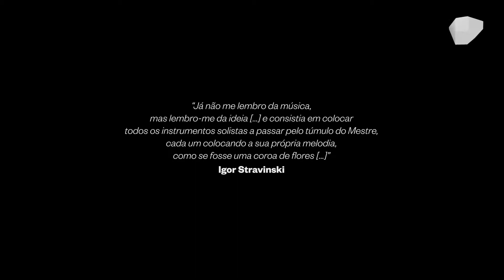Canção Fúnebre de Stravinski · 15 Junho 2018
15 Jun 2018
21:00 Sala Suggia

ORQUESTRA SINFÓNICA DO PORTO CASA DA MÚSICA
Baldur Brönnimann: direcção musical
Veriko Tchumburidze: violino

Igor Stravinski: Canção Fúnebre
Aram Khatchaturian: Concerto para violino e orquestra
Sergei Rachmaninoff: Danças Sinfónicas

Com apenas 20 anos, Veriko Tchumburidze ganhou o 1º Prémio no prestigiado Concurso de Violino Wienavski em 2016, atraindo de imediato a atenção dos principais festivais e orquestras mundiais. Estreia‑ se na Casa da Música para interpretar uma das obras mais populares do compositor arménio Aram Khatchaturian, o Concerto para violino e orquestra. Tocada pela primeira vez em 1909, a partitura de Canção Fúnebre esteve perdida mais de 100 anos, tendo sido reencontradas as partes orquestrais em 2015 no Conservatório de São Petersburgo. Desde a estreia moderna em 2016, a obra tem sido tocada pelas principais orquestras do mundo, revelando aquela que o compositor russo considerava a sua melhor composição anterior ao Pássaro de Fogo. O programa completa‑ se com o modernismo e lirismo presentes nas Danças Sinfónicas, a última obra que Rachmaninoff escreveu.